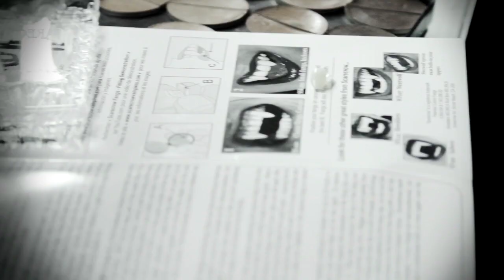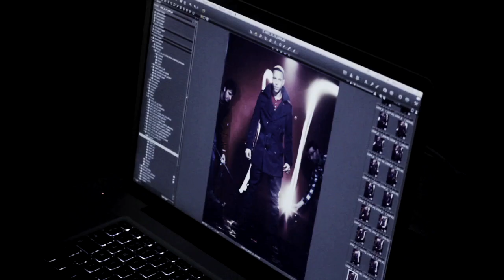JLS Behind The Scenes - Look Magazine [HD]